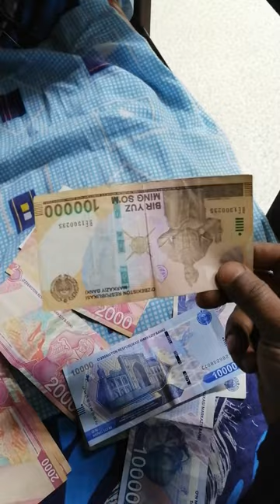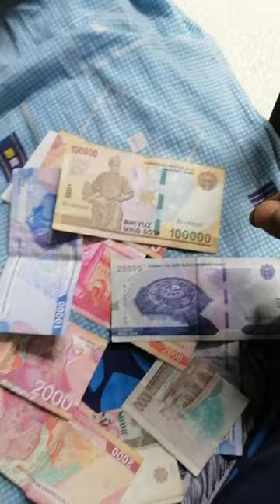enter engineering Uzbekistan ka Rupes Jani Uzbekistan me some bolti Hai